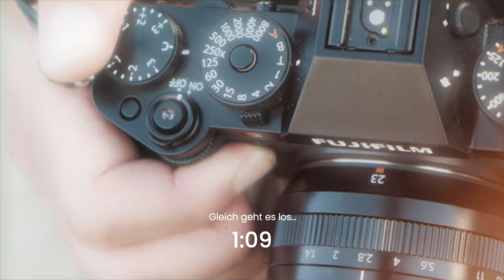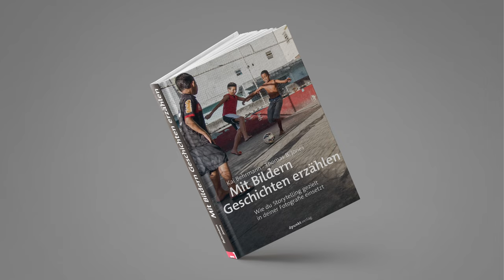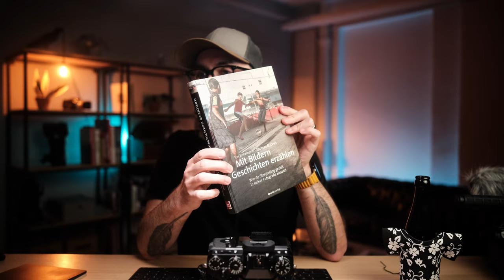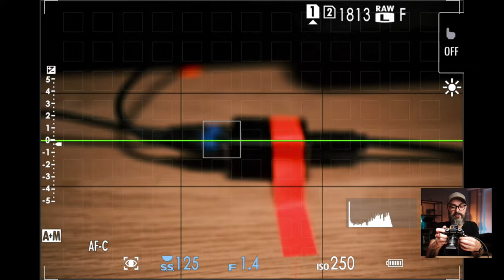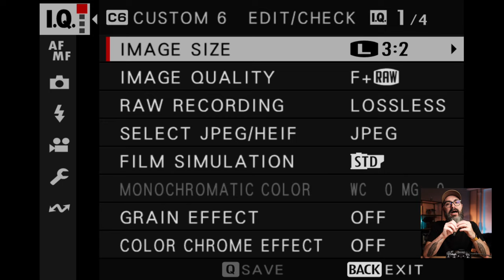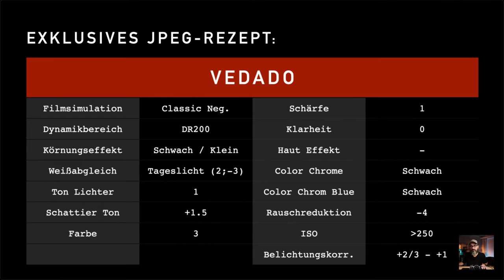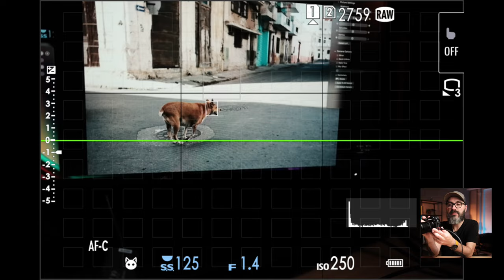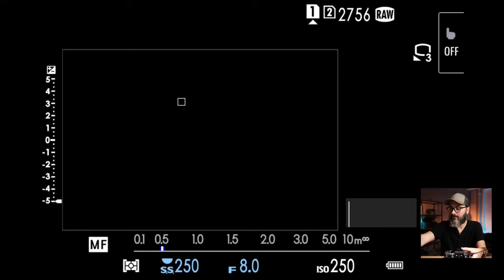Fujifilm X-T5: Gemeinsames Setup und Fragerunde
Ihr habt entschieden! Wir machen mal wieder eine gemeinsames Setup Runde und gehen meine Einstellungen für die X-T5 durch. Ihr dürft natürlich alle eure Fragen mitbringen und ich versuche möglichst viele zu beantworten.

00:00 Gemeinsames Setup und Fragerunde
58:20 Exklusives JPEG-Rezept: Vedado

Mein neues Buch: 33 JPEG-Rezepte für Fujifilm X-Kameras

Auch neu: Mit Bildern Geschichten erzählen

Lilliput A7s 7 Zoll Field Monitor
Monitor Halterung mit Laptop Arm
BenQ EL2870U Monitor
Mac mini
RocknRoller Multifunktionswagen
K&F Koncept Stativ
Godox Litemons LA200Bi
Aputure LightDome II
Aputure LS C120d
DJI Mic
Hue Play LED Licht
Hue Filament Birnen